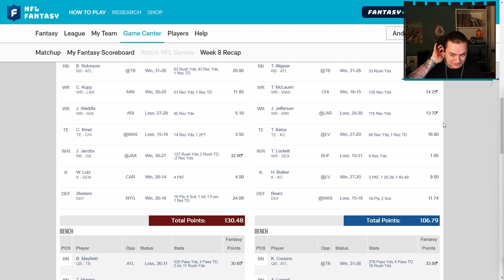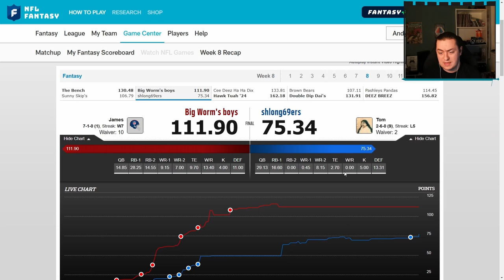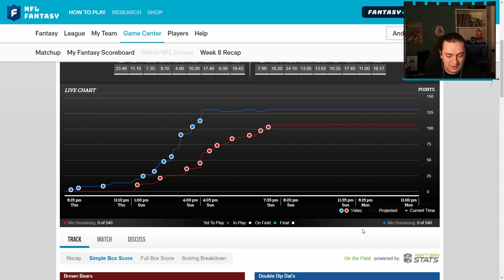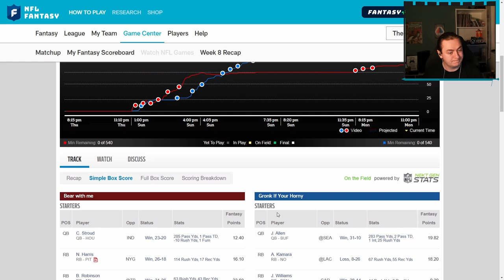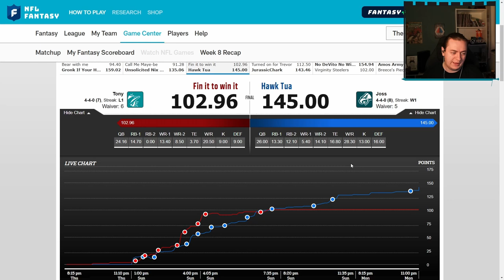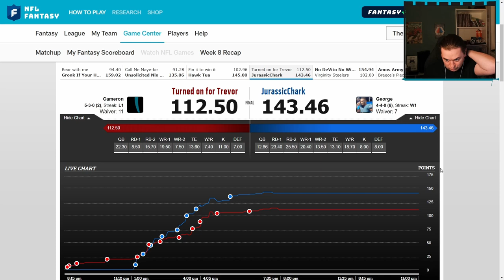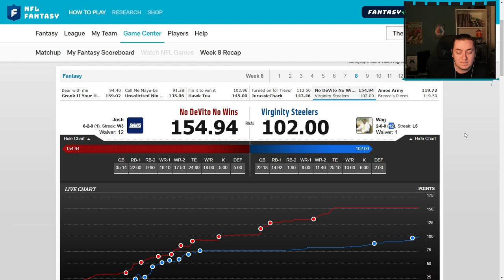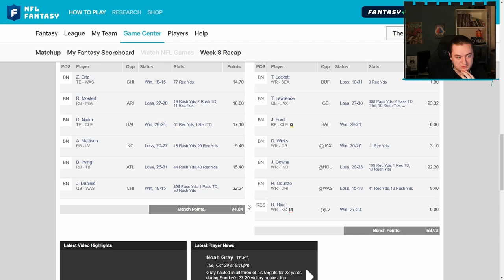Assembling a SUPER TEAM (Fantasy Football Game Week 8)